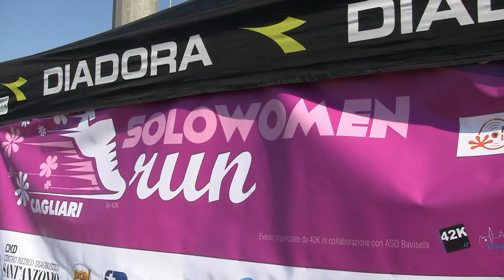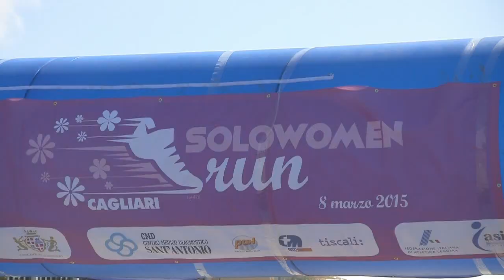Solo Women Run - Cagliari - 8 Marzo 2015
SoloWomenRun. Cagliari, 8 marzo 2015 - Riprese e montaggio Davide Mallus